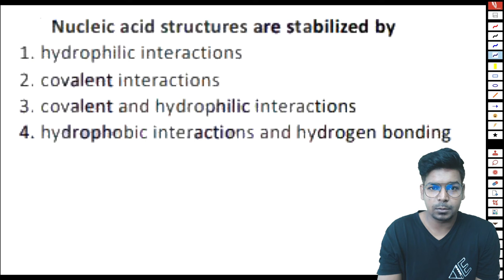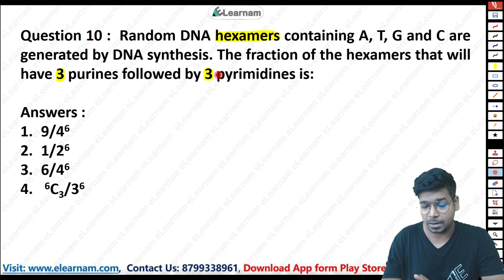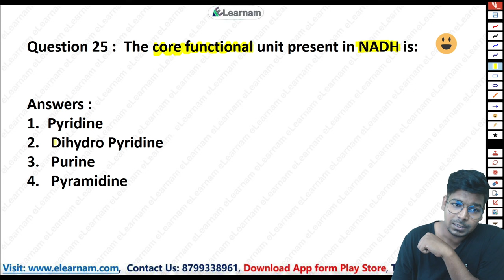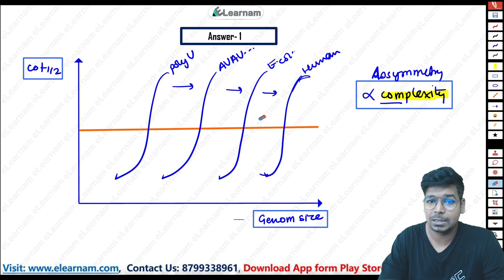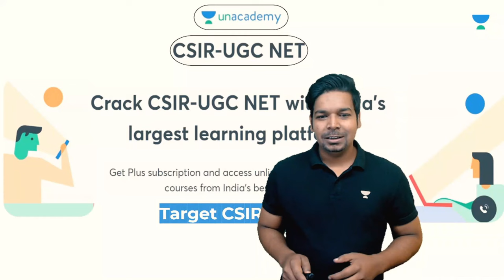DBT JRF PYQs Solution | Biochemistry | Part 4 | Nucleic Acid | By Virendra Singh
GATE LIFESCIENCE
GATE Biotechnology
ICMR JRF
NTA Score
GATE BT Preparation
Bioprcocess Engineering
Bioinfomatics